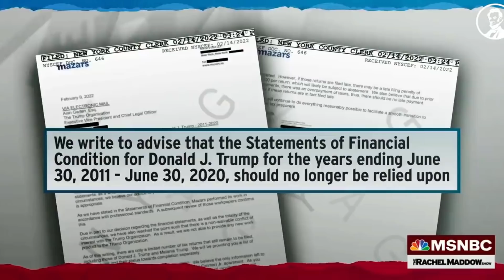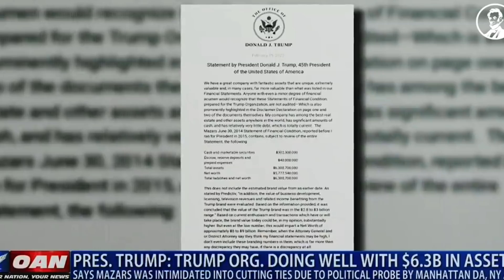Trump HUMILIATED by Hilarious NEW Ad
Donald Trump thanks to a new Lincoln Project ad is coming to a quick realization that things aren't going all that well for him. He has been clearly less than honest, and we all see that now more than ever